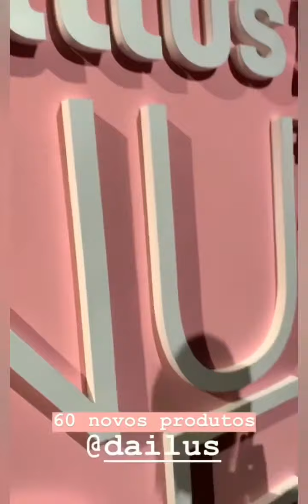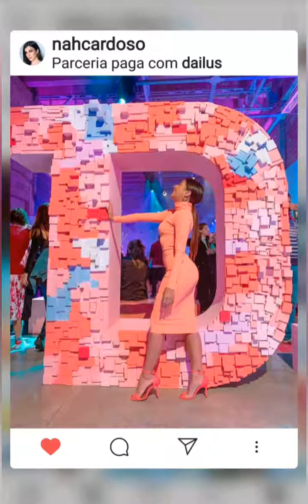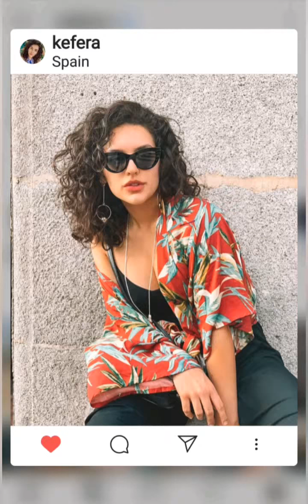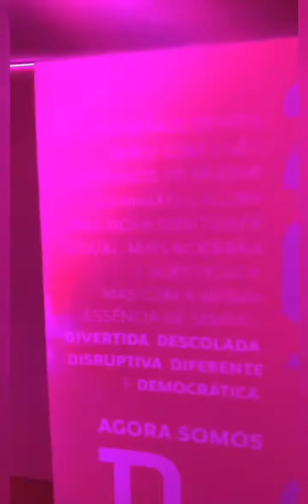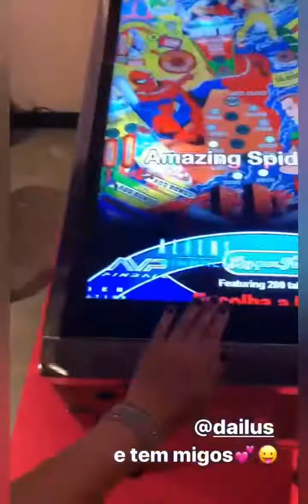Influencer Stores - Evento Dailus (Laura Brito, Nah Cardoso, Kefera)